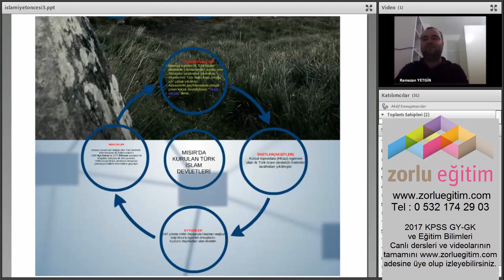İlk İslam Türk Devletleri Konu Sonu Tekrar - 2 Ramazan YETGİN 2017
Ramazan Yetgin hocamızın Zorluegitim.com sitesinde gerçekleşen 2017 KPSS'ye yönelik İlk Müslüman Türk Devletleri Konu sonunda yaptığı değerlendirme sorularıdır.
Tüm videoları izlemek isterseniz sitesine Email adresinizle üye olup Satın AL sayfasından PAket2 yi Satın alabilirsiniz. Ücreti 299TL dir.

Tarih Ramazan YETGİN
Coğrafya Engin ERAYDIN
Vatandaşlık İsmail ERYILMAZ
Türkçe Gizem URAL
Matematik Rojda ŞEKER

2017 Kpss Kayıt Fırsatını Kaçırma!

Paket14  2017 GY & GK Video Paketi 2016 videoları Hediye
 399TL yerine 299TL
Paket13  2017 GY & GK Canlı Ders + Video Paketi 2016 Videoları Hediye 979TL yerine 449TL
Paket5  2017 GY & GK & Eğitim Bilimleri Canlı Ders + Video Paketi
1299TL yerine 799TL

Paket6  2017 GY & GK & Eğitim Bilimleri Video Paketi
979TL yerine 449TL

 Her türlü sorunuz için 7 / 24 arayabilirsiniz